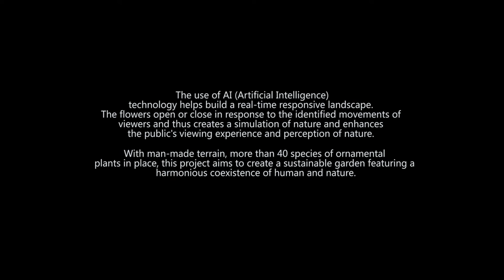AI Interactive Energy Garden-Intelligent Mechanical Flower Interactive Landscape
For LANDSCAPE INSTITUTE AWARDS 2022
Subject :AI Interactive Energy Garden-Intelligent Mechanical Flower Interactive Landscape

Description: Based on bionics principle, the design of the project takes inspiration from the abstract image of petals of Chongming’s narcissus flower, a regional flower of Chongming. The use of AI (Artificial Intelligence) technology helps build a real-time responsive landscape. The Mechanical Flowers open or close in response to the identified movements of viewers and thus creates a simulation of nature and enhances the public's viewing experience and perception of nature.

©️School of Design,Shanghai Jiaotong University: Yang ZHANG, Dan WANG, Zhao LIU, Yun WANG; and
Beijing DreamDeck Smart Technology Co.LTD: Dawei Tang, Yongdi HOU, Peng Sun, Rui ZENG, Zheng WANG, Changlin Ll, Jinghui HU.